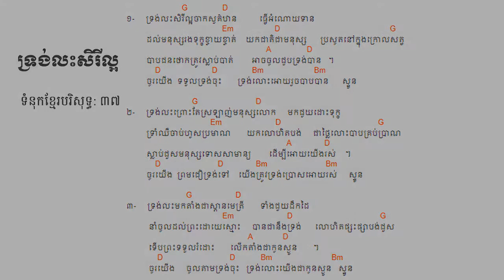37. ទ្រង់លះសិរីល្អ ទំនុកខ្មែរបរិសុទ្ធលេខ ៣៧​ Lyrics | Khmer Christian music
37. ទ្រង់លះសិរីល្អ ទំនុកខ្មែរបរិសុទ្ធលេខ ៣៧​ Lyrics | Khmer Christian music
36. រកគ្មានដូចទ្រង់   ទំនុកខ្មែរបរិសុទ្ធលេខ ៣៦ Lyric | Khmer Christian song
35. កាលណាខ្ញុំច្រៀងពីព្រះយេស៊ូ   ទំនុកខ្មែរបរិសុទ្ធលេខ ៣៥  | Khmer Christian Song
34. ចម្រៀងនៃពួកឋានសួគ៍   ទំនុកខ្មែរបរិសុទ្ធលេខ ៣៤ Lyric | Khmer Christian Music
33. ទ្រង់វិសេសណាស់ដល់ខ្ញុំ ទំនុកខ្មែរបរិសុទ្ធលេខ ៣៣ Lyric | Khmer Christian Music
33. ទ្រង់វិសេសណាស់ដល់ខ្ញុំ ទំនុកខ្មែរបរិសុទ្ធលេខ ៣៣ Lyric | Khmer Christian Music
32. ឱ!សេចក្ដីស្រឡាញ់របស់ព្រះ  ទំនុកខ្មែរបរិសុទ្ធលេខ ៣២ Lyrics | Khmer Christian Song
31. ចម្រៀងនៃក្តីស្រឡាញ់   ទំនុកខ្មែរបរិសុទ្ធលេខ ៣១​ Lyric
30. យើងនឹកដល់ថ្ងៃព្រះអង្គមានជ័យ  ទំនុកខ្មែរបរិសុទ្ធលេខ ៣០ Lyrics | Christian Khmer song
29. ចូរយើងច្រៀងថ្លែងពីព្រះគុណ  ទំនុកខ្មែរបរិសុទ្ធ​លេខ ២៩ ច្រៀងដោយលោកគ្រូ ប៊ិន ដាវីឌ
28. ច្រៀងហូសាណា  ទំនុកខ្មែរបរិសុទ្ធ ២៨ - Khmer Christian song
26. ទ្រង់នឹងយាងចូលមក   ទំនុកខ្មែរបរិសុទ្ធលេខ ២៦​ - Christian Khmer song
22. អរព្រះគុណ  ទំនុកខ្មែរបរិសុទ្ធលេខ ២២ - Christian Khmer song
21. ចម្រៀងថ្វាយព្រះពរ   ទំនុកខ្មែរបរិសុទ្ធលេខ ២១ - Christian Khmer song
20. ព្រះអង្គជាម្ចាស់នៃស្ថានសួគ៌  ទំនុកខ្មែរបរិសុទ្ធ ២០ ច្រៀងដោយលោកគ្រូ ប៊ិន ដាវីឌ
19. យើងគោរពព្រះនាមព្រះយេស៊ូ  ទំនុកខ្មែរបរិសុទ្ធ ១៩​
17. ចម្រៀងនាងម៉ារីយ៉ា  ទំនុកខ្មែរបរិសុទ្ធ ១៧​ Lyrics with chord
16.  ចិត្តខ្ញុំស្រែកច្រៀង   ទំនុកខ្មែរបរិសុទ្ធ ១៦​ Lyrics with chord
14. សរសើរព្រះអម្ចាស់  ទំនុកខ្មែរបរិសុទ្ធ ១៤​ Lyrics with chord